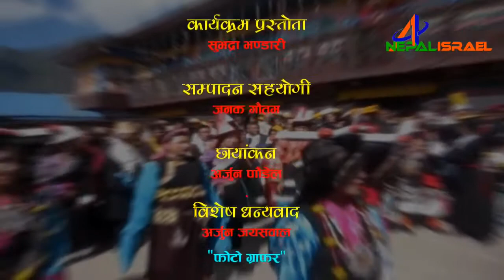Sherpa Sangh, Israel Gyalbu Losar Celebration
शेर्पा संघ इजरायलद्वारा आयोजित ल्होसार साँझ तथा ग्याल्वु ल्होसार 2014 विशेष रिपोर्ट - एक पटक हेर्नै पर्ने भिडियो